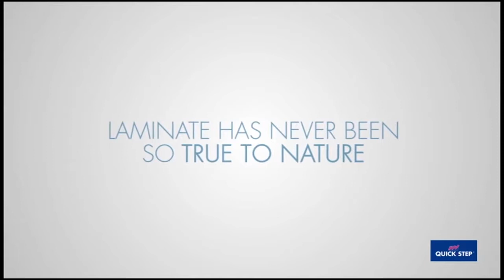Laminat von Quick Step | Impressive Ultra | Laminat im Bad?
Eine neue Generation von Laminat-Böden verspricht der Bodenbelags-Hersteller Quick Step in diesem Video mit seiner Kollektion Impressive Ultra.
Das formvollendete Klick-Laminat steht in Optik und Haptik Echtholzböden in nichts nach und vereint die für Laminat spezifischen Merkmale wie Lichtechtheit, Stuhlrolleneignung und Fleckenunempfindlichkeit und erweitert sie um eine nie da gewesene Feuchtigkeitsresistenz, sodass eine Verlegung und Nutzung von Laminat in Feuchträumen ab sofort kein Problem mehr darstellt.

Die Bodenbeläge von Quick Step sind zur losen Verlegung, zur festen Verklebung und als Klick-System natürlich erhältlich.

Mit freundlicher Unterstützung von Quick Step